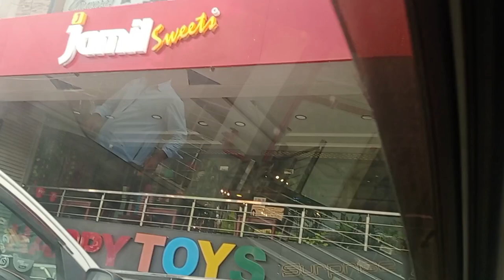mari dost ki pareshani why i want to make my friend jealous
what to do when someone feels jealous of you,signs your friend is jealous of you,friend ignore kare to kya kare,how to identify false friends,how to make someone miss you,jealous,how to not be jealous,how to deal with a jealous person,kaise jane larki pasand karti hai,partner ignore kare to kya kare,how to deal with jealous people,jealousy,how to deal with jealousy,girlfriend ki shadi dusre ke sath ho jaay,kaise pata kare larki pyar karti hai